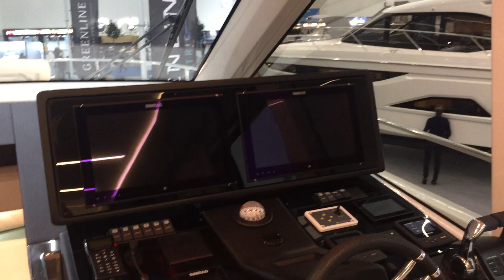Greenline 45 - Dusseldorf 2023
Le Greenline 45 est une unité magnifique: luxueuse, ingénieuse (autonomie électrique au mouillage), moderne et bien agencée.
Il faut compter 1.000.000€ pour un bateau bien optionné. Proche de la 48, la 45, moins large offre tout de même plus de modernité.
Cette 45 dégage une ambiance très cosy, surtout au pont inférieur et place Greenline en très bonne posture pour ravir des ventes aux gros chantiers qui n'offrent pas toujours mieux pour plus cher.